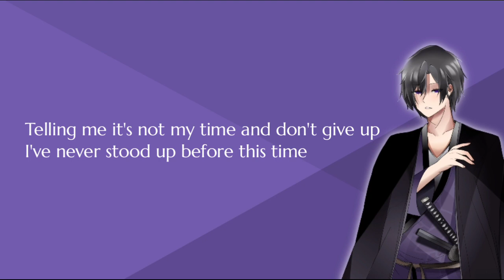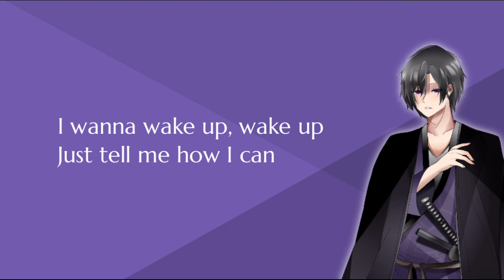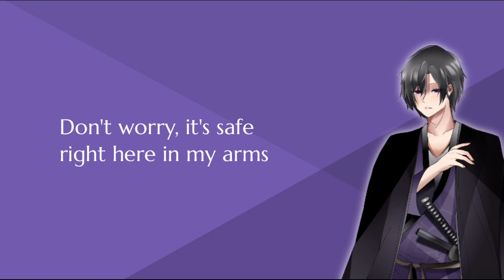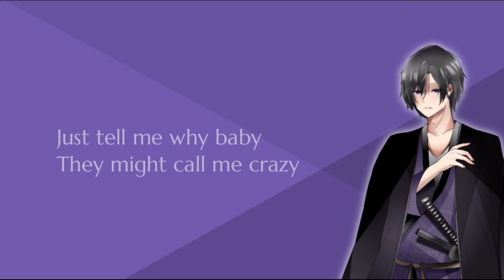ONE OK ROCK 「The Beginning」(Fujio ver) 歌ってみた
Illust & Mix: FUJIO

To keep my heart beating
Don't worry, it's safe right here in my arms
As the world falls apart around us
All we can do is hold on, hold on
And bring me back
I'll risk everything if it's for you
A whisper into the night
Telling me it's not my time and don't give up
I've never stood up before this time
でも 譲れないもの
握ったこの手は離さない
So stand up, stand up
Just gotta keep it
I wanna wake up, wake up
Just tell me how I can
Never give up
狂おしいほど刹那の艶麗
Just tell me why baby
They might call me crazy
For saying I'll fight until there is no more
愁いを含んだ閃光 眼光は感覚的衝動
Blinded I can't see the end
So where do I begin
Say not a word I can hear you
The silence between us
なにもないように映ってるだけ
I'll take this chance and I'll make it mine
ただ隠せないもの 飾ったように見せかけてる
Never give up
悲しみと切なさの艶麗
Just give me a reason
くだけて泣いて咲いて散ったこの思いは
So blinded I can't see the end
Look how far we've made it
The pain I can't escape it
このままじゃまだ終わらせる事は出来ないでしょ
何度くたばりそうでも朽ち果てようとも
終わりはないさ
握りしめた 失わぬようにと
手を広げればこぼれ落ちそうで
失うものなどなかった日々の惰性を捨てて
君を
終わりはないさ
It finally begins

チャネル登録よろしく^ｖ^

【Family】